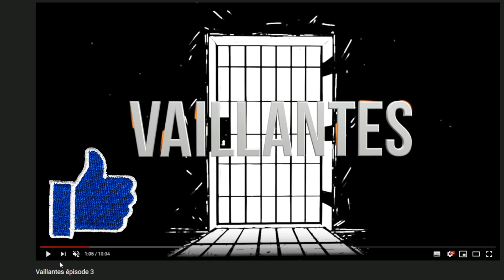Vaillantes épisode 3 et 4 Analyse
avec Cifbou et Fares et Popoye et Mirux
analyse et avis sans spoil dans un montage vidéo personnel
serie tournée a Garges les Gonesse

avec une nette progression